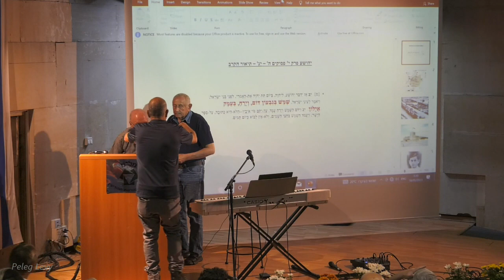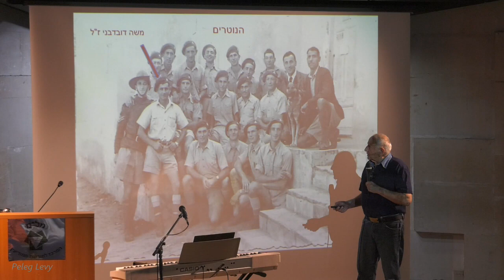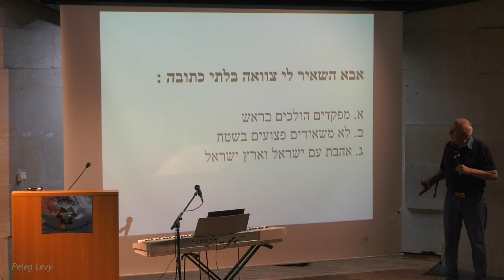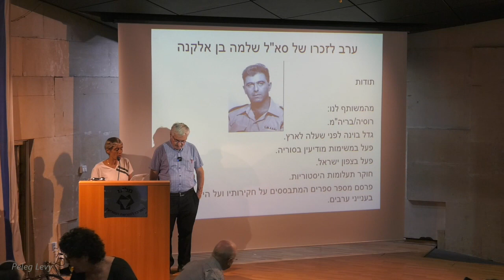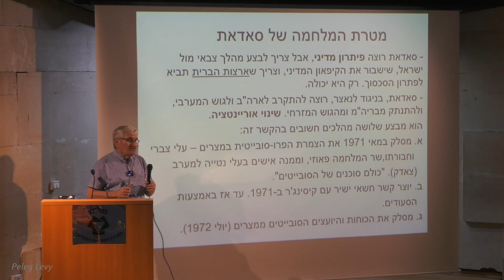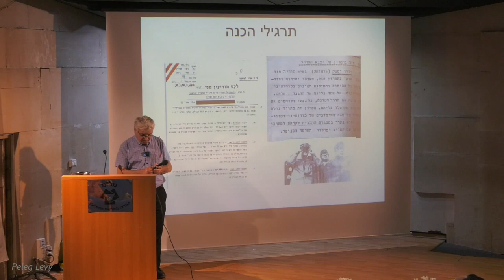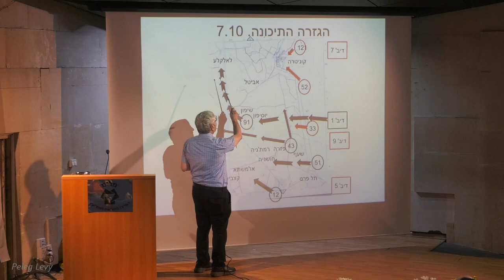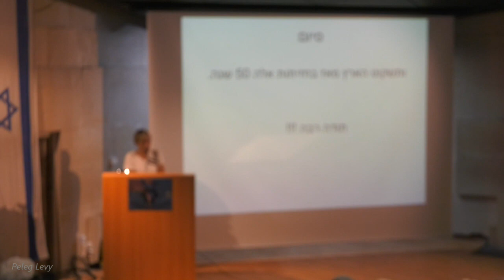ערב עיון לזכרו של שלמה בן אלקנה - 2023 - המרכז למורשת המודיעין - 17.5.2023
מרצים:

תא"ל בדימוס יהודה דובדבני :  משואה לתקומה.

אל"מ בדימוס פסח מלובני: מלחמת יום כיפור בראיית הערבים והסובייטים.

אנסמל יהלום: דודו שדות, מיכאל טסלר וירדנה דוד.
פסנתרנית אריאלה זוסמן

תודות למל"מ, למרצים, לפסנתרנית ולזמרים, לפיני, לחברות שסייעו בהכנת הכיבוד ואולם האירוח, למשתתפים בערב העיון ולפלג!

נאוה אגמון.